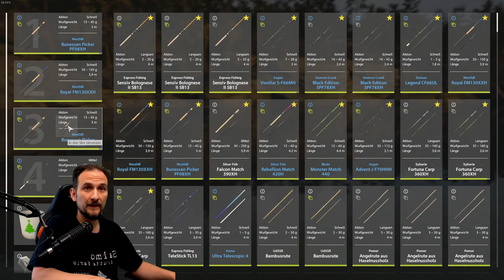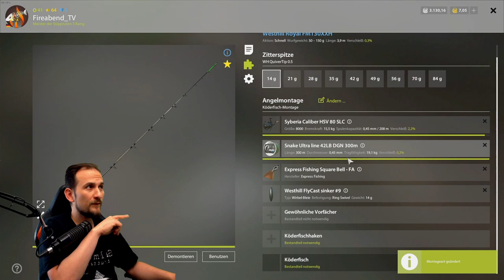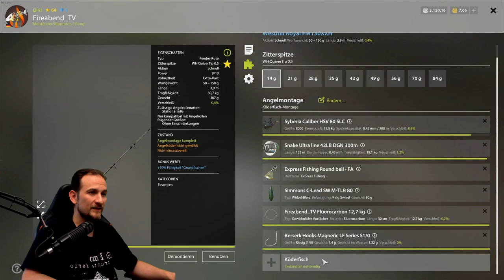Russian Fishing 4 - Köderfisch - Am Kuori mit Rotaugen und Kaulbarsch